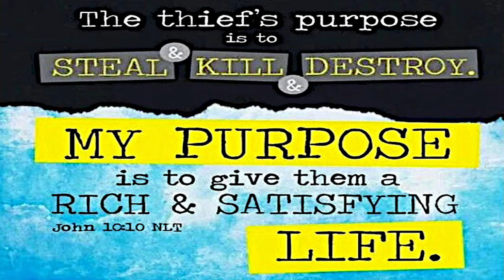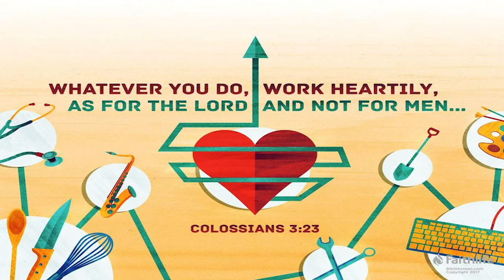The Power of Passion and Perseverance | Pastor Joe Calloway | Grace Walk Church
This is Part 5 from the sermon series, "The Secrets to Success", by Pastor Joe Calloway at Grace Walk Church.

Win souls to Christ and make winners in life. This is the vision of Grace Walk Church, led by Pastor Joe Calloway and based in Phoenix, AZ.

Grace Walk Church Phoenix is a church located in Southwest Phoenix in the 85043 area code, near Tolleson, Avondale, and Laveen.

To support this ministry and help us continue to reach people all around the world